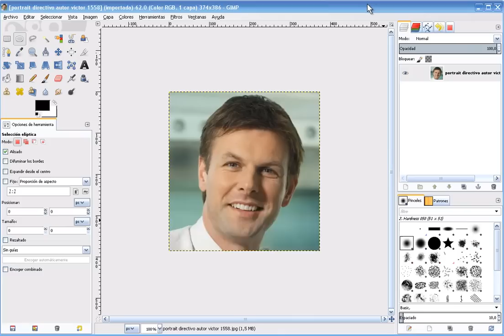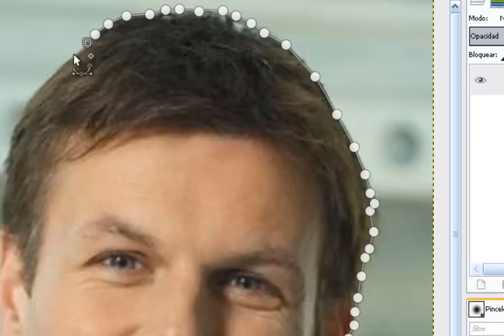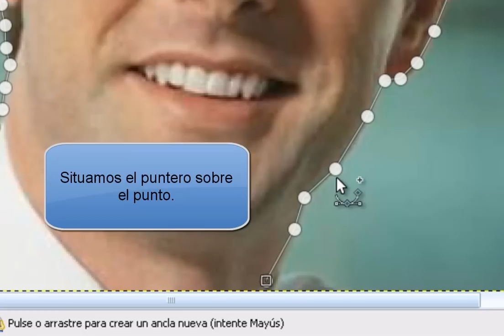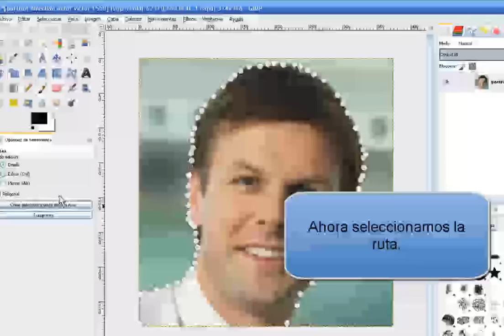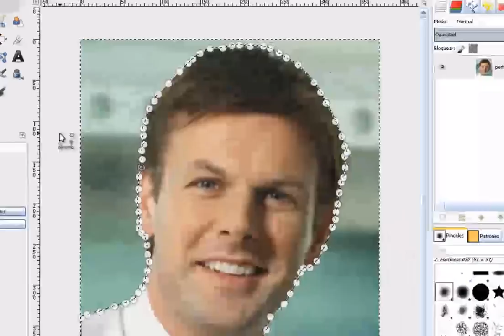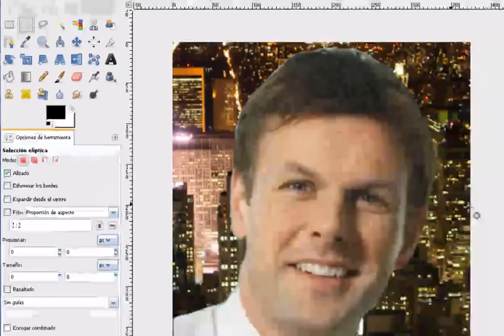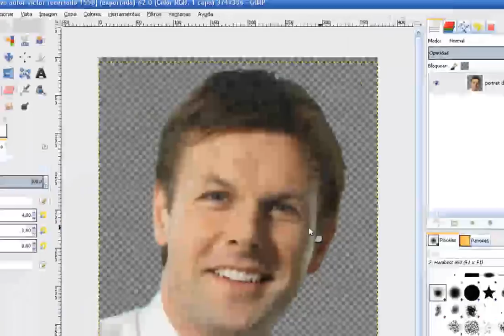Cómo recortar o eliminar el fondo de una imagen en Gimp 2.8 con la herramienta de rutas.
En el anterior vídeo de Gimp veíamos cómo recortar la imagen única y exclusivamente con la herramienta borrador, algo muy importante ya que también en esta ocasión la utilizamos al final para eliminar las últimas imperfecciones de la silueta de la imagen.

Cuando damos nuestros primeros pasos con Gimp se nos presenta un amplio abanico de herramientas y algunas nos parecen muy similares, pero lo cierto es que hay sutiles diferencias que veremos en otro artículo sobre la selección de objetos en Gimp.

En este tutorial y vídeo eliminamos el fondo de una imagen mediante la herramienta de rutas, que es una de las más utilizadas debido a su versatilidad y que no tiene los defectos de otras herramientas para la selección de imágenes.

Autor imagen:Victor 1558